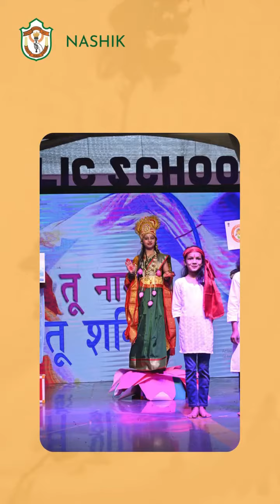Reliving the Magic of Nadurup at DPS Nashik!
Throwback to the mesmerizing Nadurup Event held on December 17, 2023, under the theme "Ujwalit Bharat" at Delhi Public School, Nashik. 🕰️✨
🌟 Director Mr. Siddharth Rajgaria's presence elevated the occasion, boosting the confidence of our talented students. The traditional lamp-lighting ceremony set the stage for a night filled with captivating performances, seamlessly blending classical and contemporary arts.
🎭 From Bharatanatyam to skits, Kathak to vocal singing, and an adrenaline-pumping skating act, students from grades 1 to 8 showcased their incredible talents, creating a beautiful fusion of heritage and modernity.
👏 Parents and teachers joined in the applause, affirming our commitment to a well-rounded education that embraces cultural diversity. Principal Dr. Pushpy Dutt expressed pride in our students, highlighting the significance of such events in shaping versatile individuals.
🎉 As we relive the moments, let's celebrate the success of Nadurup in fostering artistic expression and cultural richness at DPS Nashik!